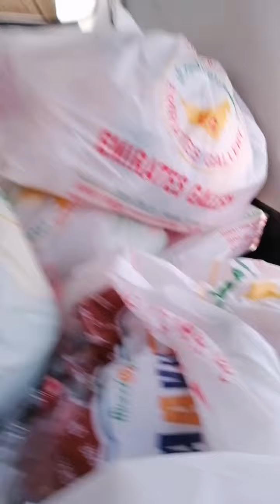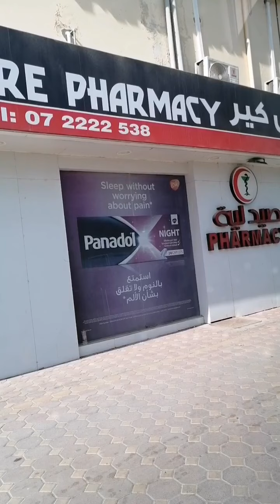MIX VEDIO#@RIMZ MONTANO